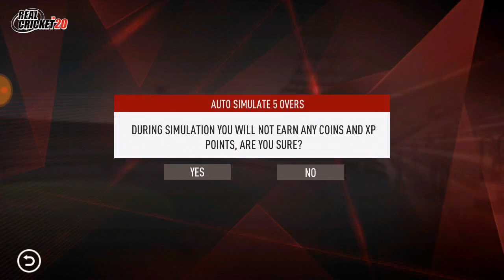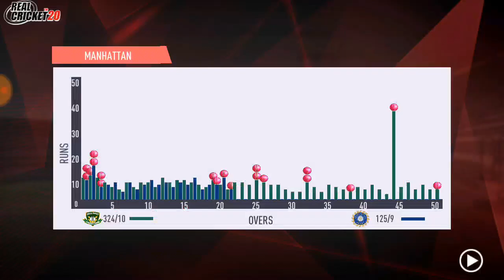India vs South Africa 1st Odia 2020 Highlights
Gameplay Wcc2

2019 Paytm Series India vs West Indies

Cricket Highlights